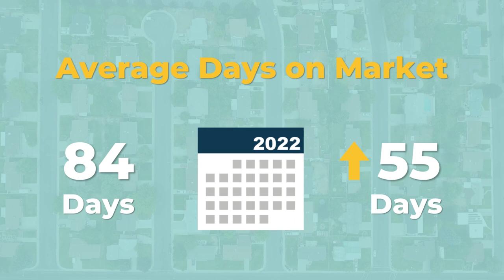Austin Area - February 2023 Market Report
Housing inventory rose to 2.6 months in the Austin-Round Rock MSA, increasing buyer leverage and builder confidence during February 2023. Learn more in the Central Texas Housing Market Report